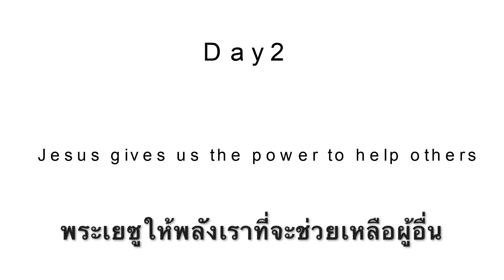Day 2 Helpful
Jesus gives us the power to help others.
When God's people are in need, be ready to help them. (Romans 12:13)